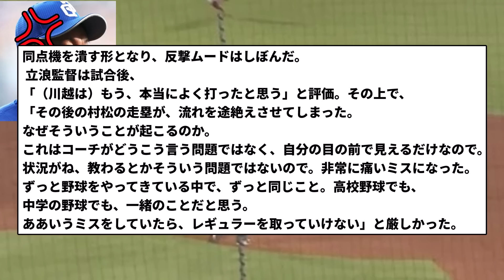【素晴らしいお言葉】立浪監督、走塁ミスの村松に素晴らしい苦言を呈す【反応集】【プロ野球反応集】【2chスレ】【5chスレ】